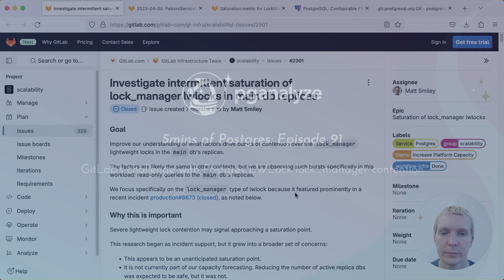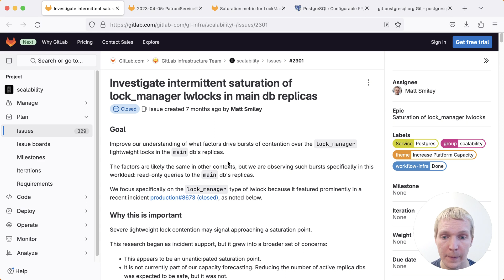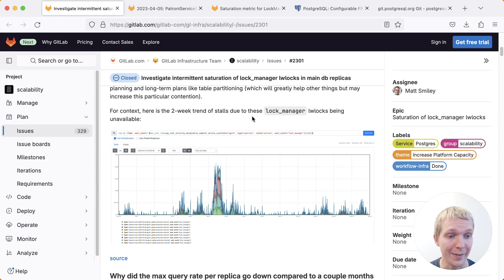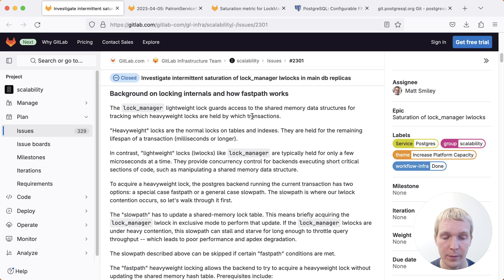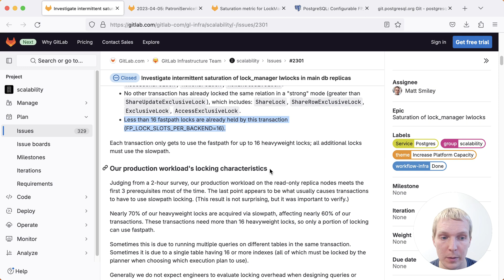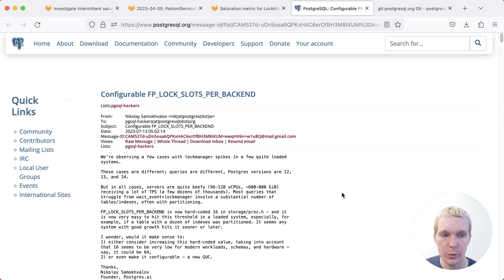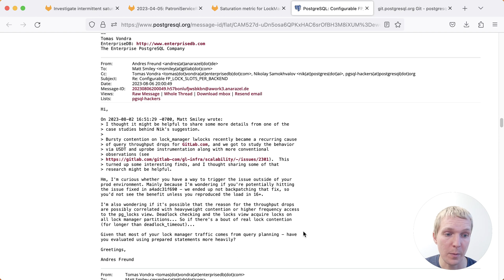5mins of Postgres E91: GitLab's challenge with Postgres LWLock lock_manager contention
*Find the article on our blog here:*

In E91 of “5mins of Postgres”, we're going to talk about lock_manager LWLock contention in Postgres and how the team at GitLab has addressed this production problem. We feature Matt Smiley from the @Gitlab team.

*Investigate intermittent saturation of lock_manager lwlocks in main db replicas - GitLab issue by Matt Smiley*